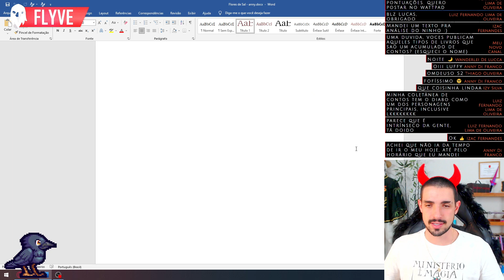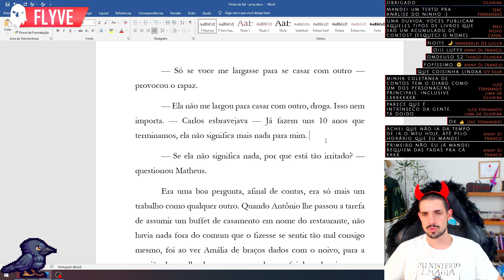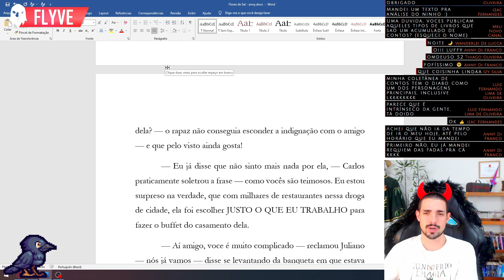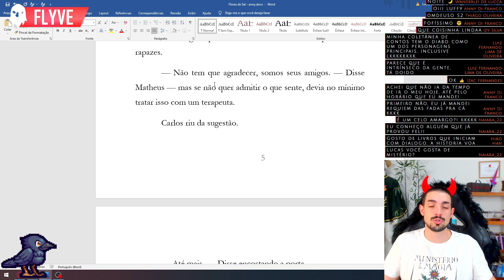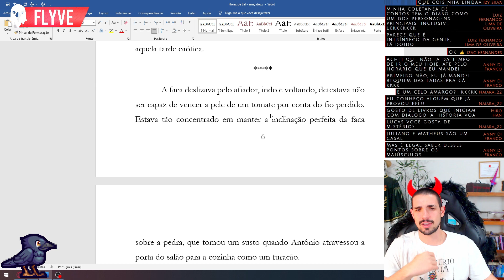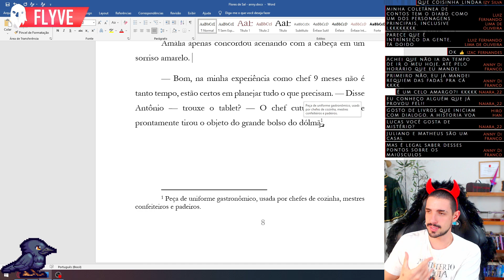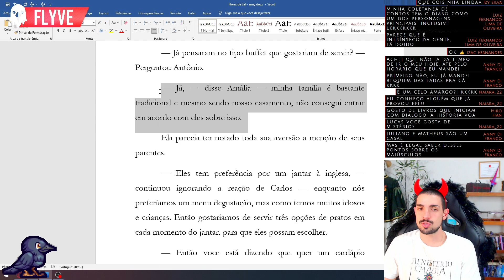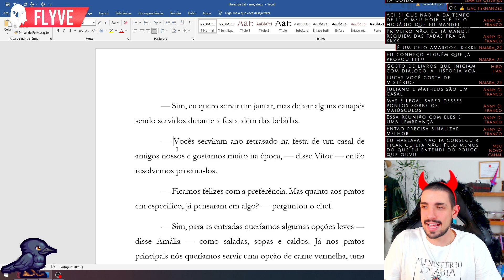Flores de Sal da Anny na Análise do Ninho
Publique seu livro em um dos selos da FLYVE